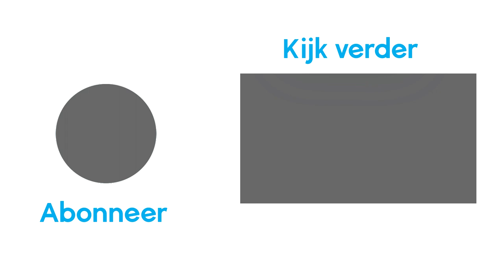'Het is zo zwaar' - Jerrycan challenge in Almere tijdens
Anniek ging de straat op voor Actie Waterkracht. Hoelang houden mensen het vol om te lopen met een jerrycan? In de landen waar Dorcas werkt is er vaak dringend behoefte aan schoon drinkwater. Dorcas legt watersystemen aan in Irak, Mozambique, Kenia en Ethiopië. Ook delen we water uit in Jemen. Wil je bijdragen aan schoon drinkwater? Dat kan! Ga dan naar